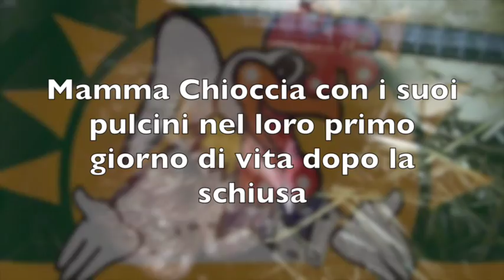Mamma Chioccia con i suoi Pulcini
La mamma Chioccia Titina (razza Siciliana) con i suoi Pulcini nel primo giorno di vita dopo la schiusa.